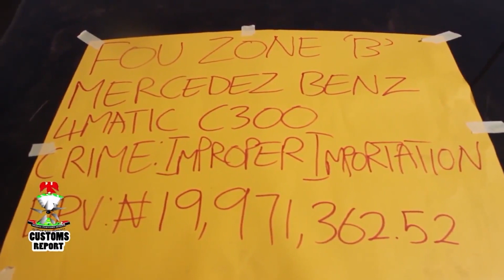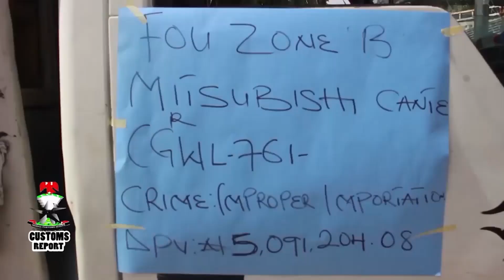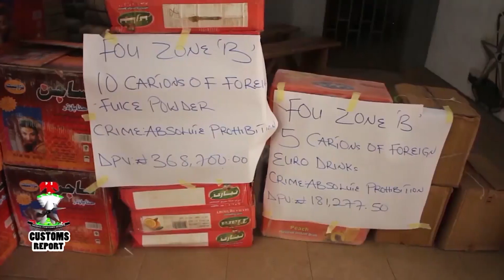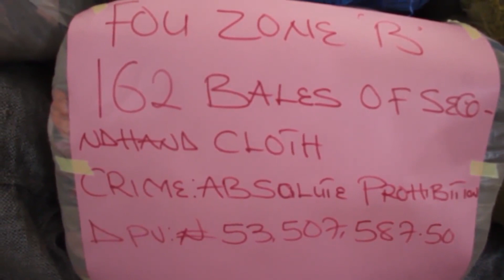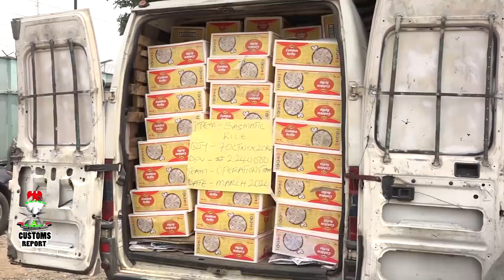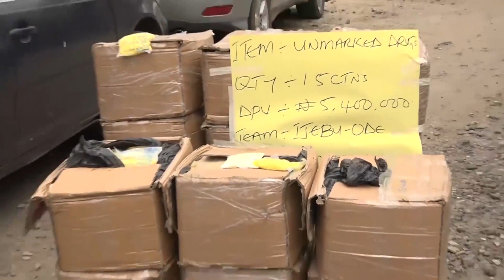Customs Report 18Th April 2024 Youtube 12